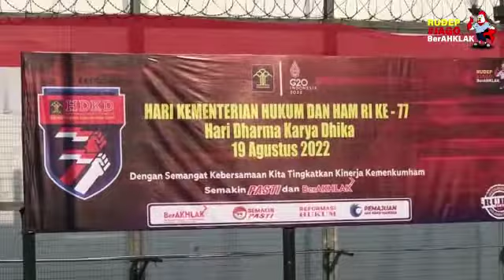UPACARA PERINGATAN HARI DHARMA KARYA DHIKA KE 77 RUTAN KELAS I DEPOK